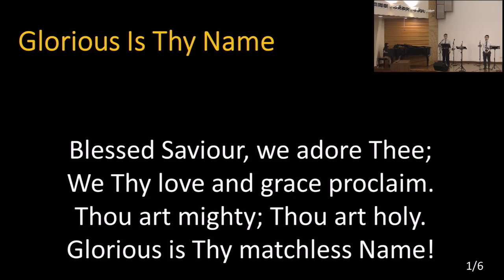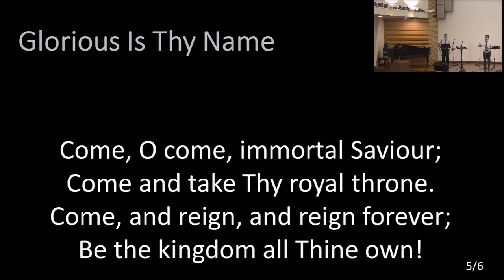Glorious Is Thy Name [2021-08-08]